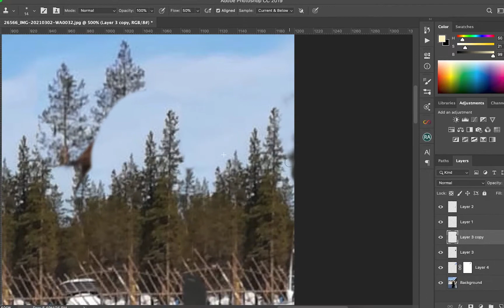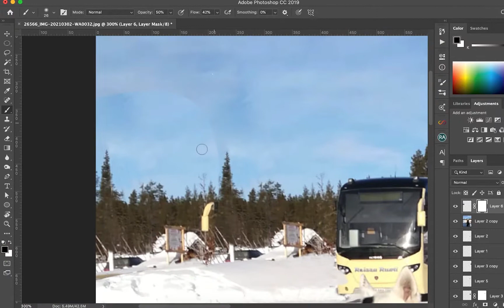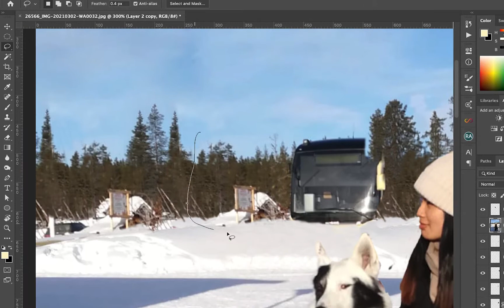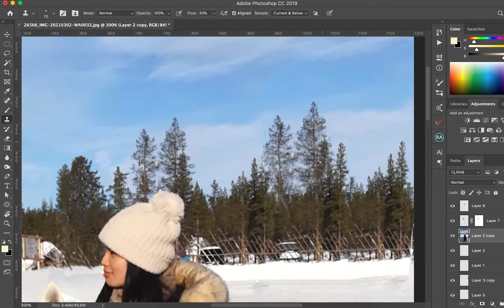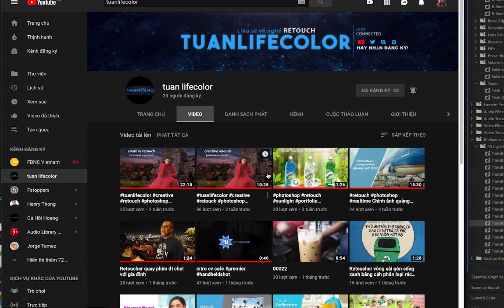clone everything with clone stamp tool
Đây không phải là video hướng dẫn tutorial, mà chỉ đoạn video ghi lại quá trình mình xoá đi các yếu tố elements không mong muốn trong ảnh. Tuy không hướng dẫn tutorial cụ thể cách làm, nhưng chủ yếu là để mọi người nhìn thấy được cách copy các patern để clone vào nhiều vị trí khác nhau... các bạn có thể xem lại nhiều lần để làm quen.
- Clone stamp tool thật ra nó qúa đơn giản để hiểu được công dụng,  nhưng phải kết hợp nó với các công khác thì chúng ta mới đạt được kết quả như mong muốn.